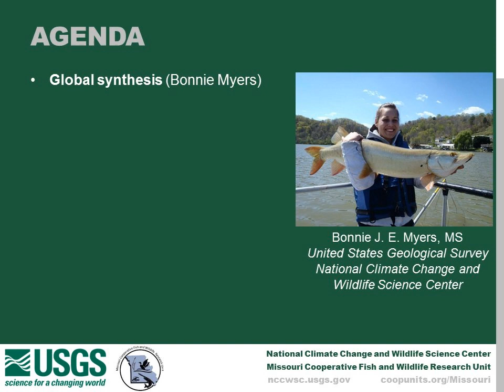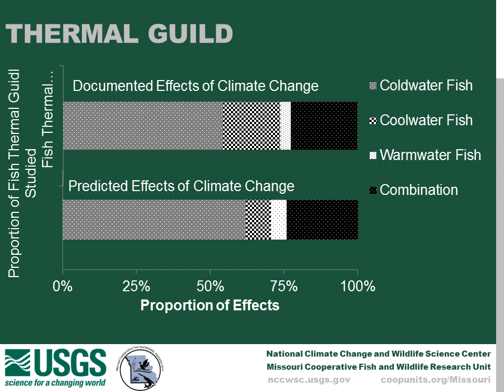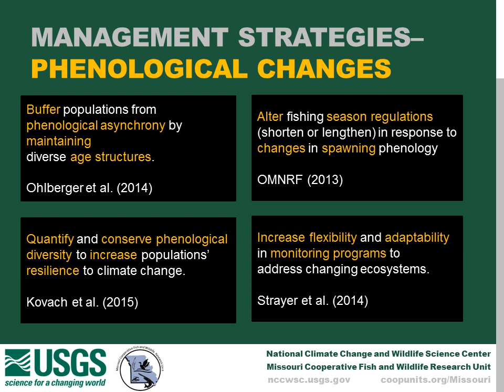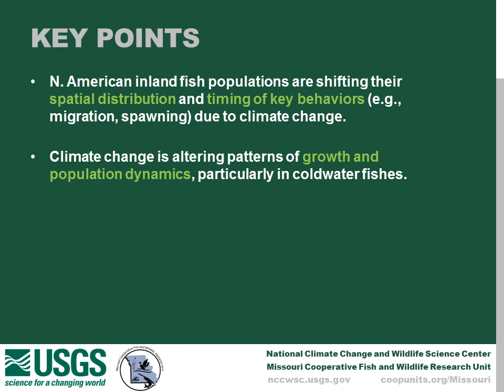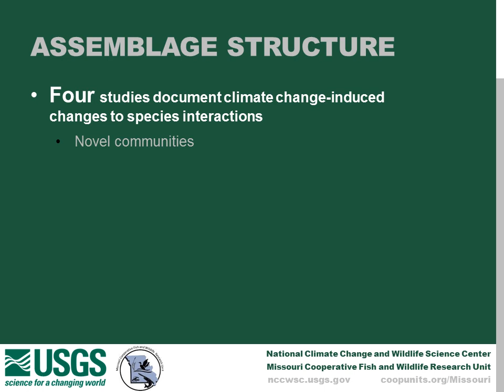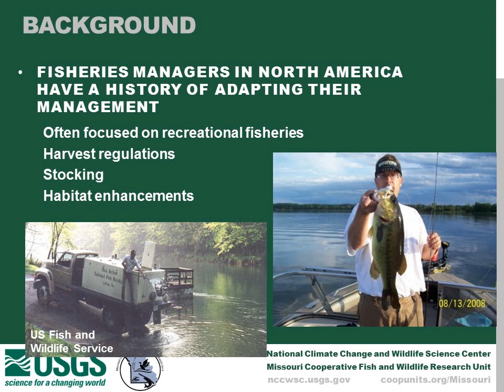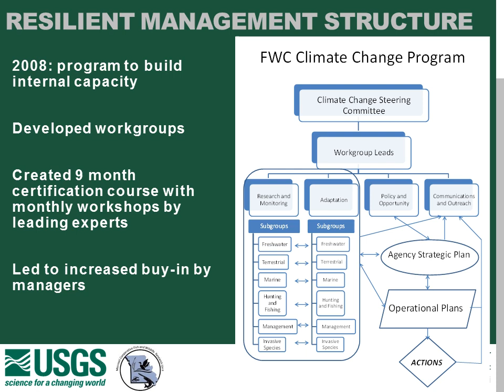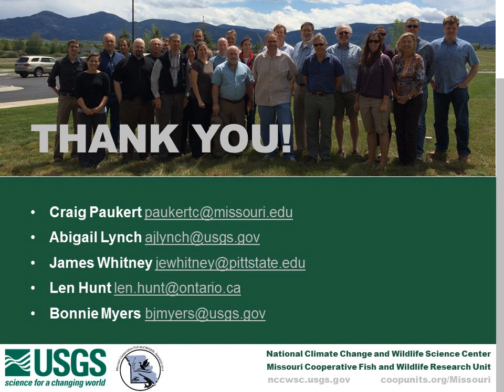Webinar: Effects of Climate Change on Inland Fish and Fisheries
Global, North American, and Management Perspectives
Hosted by AFWA’s Climate Change Committee and Fisheries and Water Resources Policy Committee

Join us for a webinar featuring research from the USGS’s National Climate Change and Wildlife Science Center. The presentation will cover documented and projected effects of climate change on inland fishes and proposed opportunities for adaptation. The speakers will draw from two important publications including “Global synthesis of the documented and projected effects of climate change on inland fishes” and “Climate change effects on North American inland fish populations and assemblages”.

Speakers
Abigail J. Lynch, USGS, National Climate Change and Wildlife Science Center
Bonnie J. E. Myers, USGS, National Climate Change and Wildlife Science Center